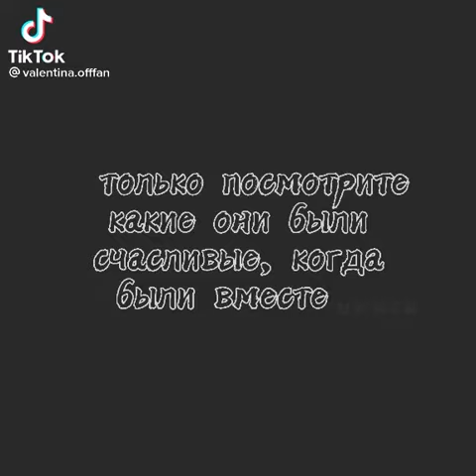Егор Крид и Валя Карнавал какие были счастливые